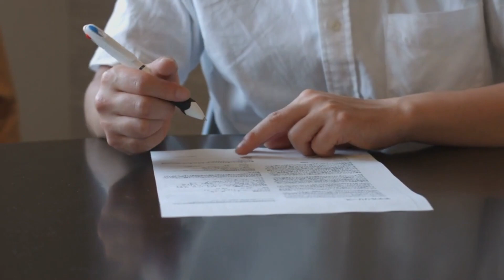Notary Public Trivia | When to complete the notary certificate | Loan signing agent mastery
Are you ready to test your notary knowledge and become the best loan signing agent on the block? In this new series, we'll be learning how to master our loan signing agent skills with ease. This is the second video in the series and it's time to test our knowledge again! The topic of the day is: knowing when to complete your certificates. Is it ok to fill them out before hand? Or should they be completed during your signings? Watch the video to find out the correct answer! These are the tips and tricks you need to master, to become more confident as a loan signing agent. So, be sure to watch this video as many times as you need to grasp the concept!

In this video I walk you through the back end of both the SnapDocs and the NNA and show you everything that you need to become a money making loan signing agent.

The National Notary Association (NNA) offers an extremely comprehensive Loan Signing Agent Training, it is the first site that you should visit if you are going to become a mobile notary.

SnapDocs is the site you'll use to find signing jobs in your area.